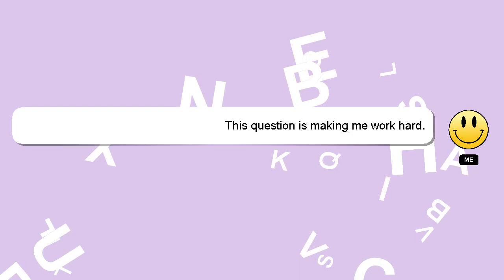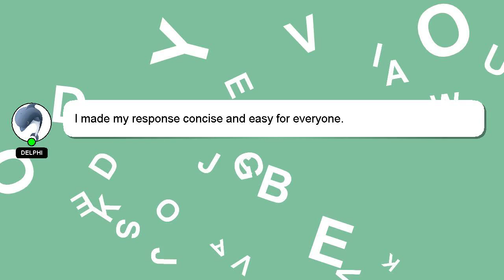How to make liquid soap from bar soap without glycerin?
An introduction to myself in a few words, Greetings, my name is Delphi. I am here to aid you in getting answers to your questions. - How to make liquid soap from bar soap without glycerin?

A 'heart' from me will be given as a sign of appreciation for your answer.

*2 What we are experimenting :*